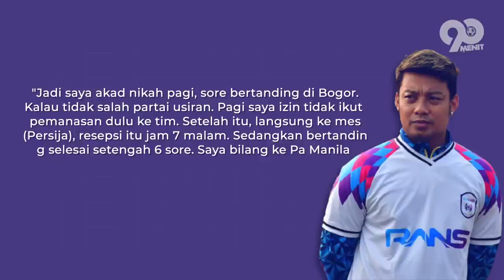Akad Pagi, Sore Bertanding, Malamnya...? Begini Kisah Cinta Hamka Hamzah Mantan Bek Andalan Timnas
HELLO SEMUANYA
Manusia 5 Pulau… bagi sebagian besar pecinta sepak bola tanah air mungkin tau siapa sosok di balik julukan tersebut, yah.. pasalnya, ia pernah menjadi pemain inti di setiap klub dari 5 pulau besar di Indonesia, dialah.. Hamka Hamzah, meski terkadang emosional dan sedikit provokatif terhadap lawan, Hamka Hamzah dikenal lugas dan tanpa kompromi dalam menghalau serangan lawan, hal tersebut menjadikannya  sebagai salah satu itu pemain belakang terbaik Liga Indonesia dengan memiliki gaji dan pendapatan yang melimpah untuk saat ini.  Dengan segudang prestasi yang ia capai i, tentunya semua itu tidak lepas dari dukungan dan doa dari sang istri tercinta. Nah kali ini 90 minutes akan membahas secara lengkap kisah cinta legenda tembok pertahanan Timnas Indonesia Hamka Hamzah, yang dahulunya berawal sebagai anak gawang, hingga menjadi salah satu pemain terbaik di Indonesia, so.. let’s check this out…